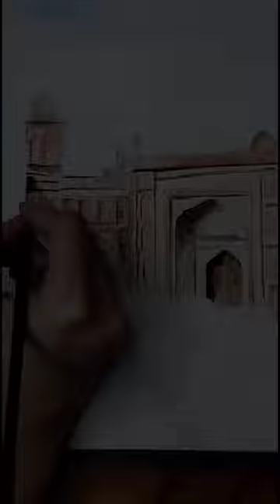Lalbagh Fort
Lalbagh Fort | Watercolor Painting